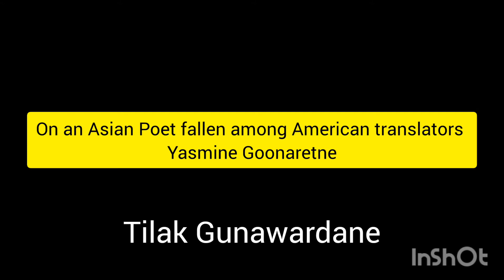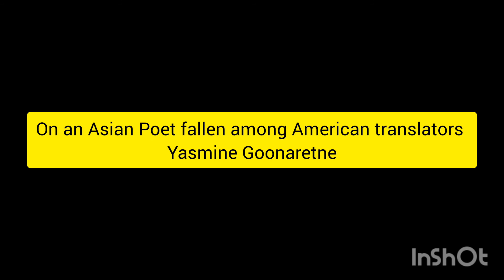On an Asian poet Fallen among translators by yasmine Goonaretne Summary in tamil